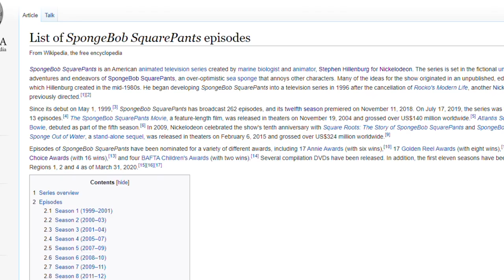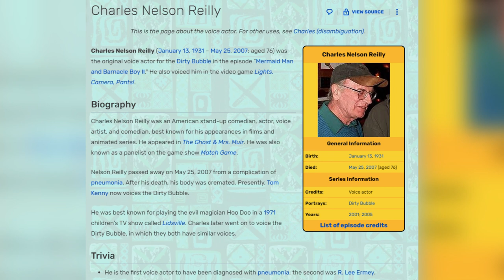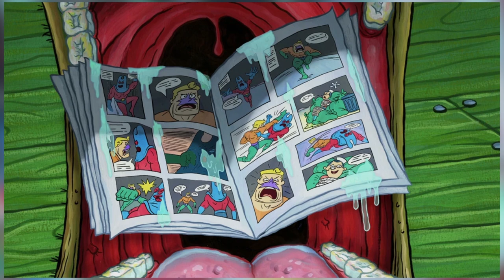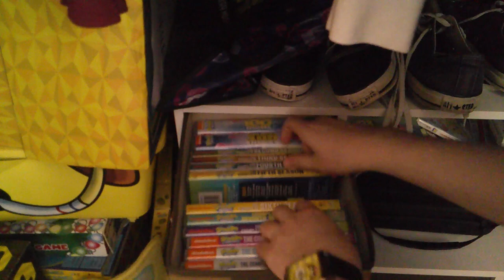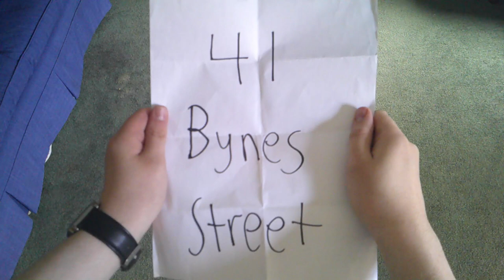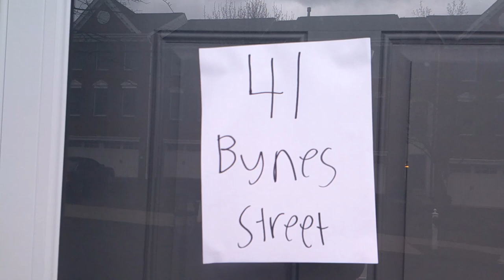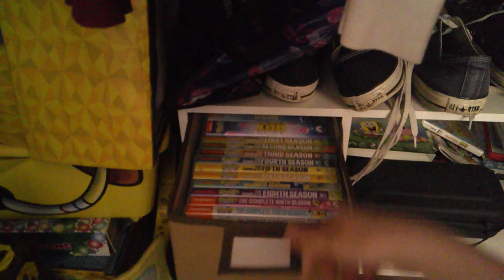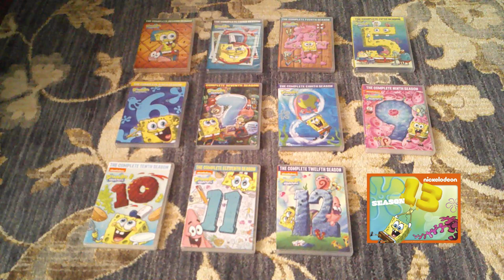Mermaid Man and Barnacle Boy II | SpongeBob Episode 41; The Conch Signal - SpongeyMikey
Episode 41, Mermaid Man and Barnacle Boy II, introduces the Dirty Bubble, and is the final episode of season 1.

Special thanks to my friends Owen, Matt, Joey, and Nick for being in this video.

Music Used (all from YouTube Music Library):
Under the Rug by Destiny & Time
Earth Bound by Slynk
Ready or Not by Trevor Garrod
Glitchin' a Ride by The Whole Other
Easy Shake by Geographer
19th Floor by Bobby Richards
Russian River by Dan Henig
Square Pound by RW Smith
Cosmic Groove by Cooper Cannell
Pila Pila Paradise by Rachel K Collier